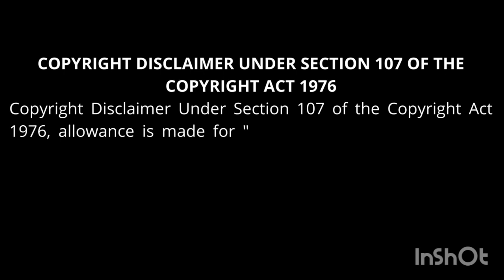I am a hustler. My first time selling snacks and juice at a funeral